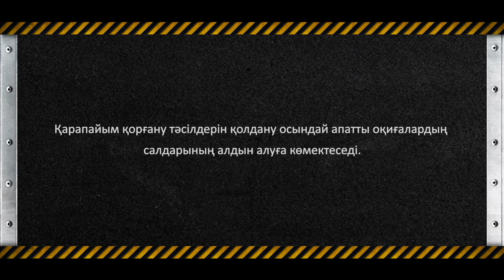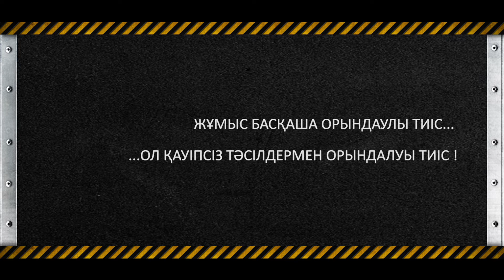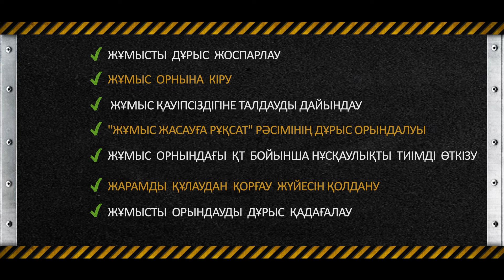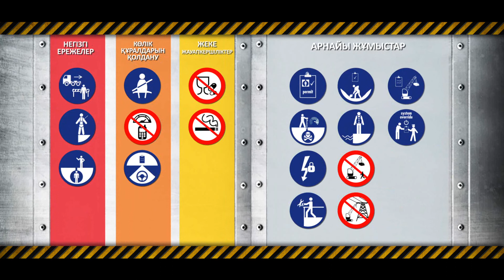Биіктікте жұмыс жасау Working At Height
Биіктікте жұмыс жасау аса қауіпті, осыған орай мына бейне материалды қарап жұмысшылармен талқылап қауіптің алдын алуға себепкер болыңыз.